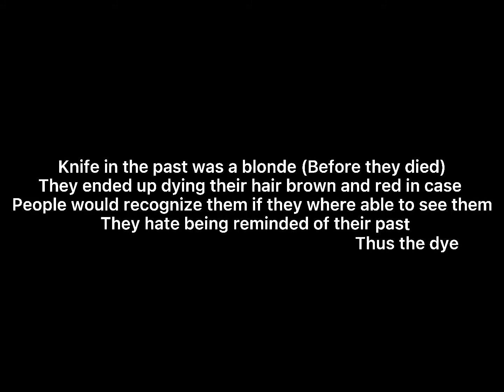Possible SwitchBlade?//Ft.Shift and Knife